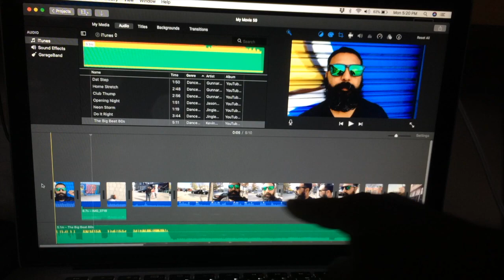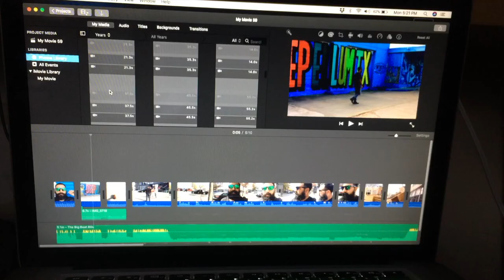What I use for my Youtube videos/ Go Pro Hero 5 Black